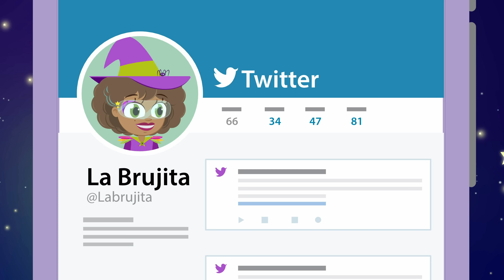La Brujita, Canción Infantil - Mundo Canticuentos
Te presentamos La Brujita, una hermosa y divertida canción con la cual tus pequeños bailarán y se divertirán un montón. ¡Les va a encantar!

Autor: Oney Antonio Cumba Sánchez

Letra:

¡Yo soy la Brujita!
Y tu nene, pórtate bien
¡La Brujitaaaa!

La Brujita de la escoba
viaja, viaja muy veloz hacia la luna
¡Ay! la Brujita de la escoba

Es una Brujita súper especial
Usa lentes de contacto y tiene celular
Tiene cuenta en Twitter
Y se conecta con Wifi

A ella le gusta la cumbia
Y también el Reggaeton
Esta Brujita no le gusta viajar en avión
Por eso tiene una escoba
Con motor a propulsión

Si tu no lo conoces, te la voy a presentar
Que bruja tan especial
Tiene hasta celular

Y si te portas mal
Ella te puede hechizar
Y si no quieres estudiar ella te embrujará
Debajo de la manga ella esconde su magia

Tiene su casa allá en la luna
Y su mascota es una araña peluda
Tiene un ejército de lechuzas
Tiene hasta celular

Tienes que lavarte los dientes
Hacer la tarea, Irte a la cama y escucharme a mi
¡Yo soy tu abuela!
Y sino, ¡Te llamo la brujita!